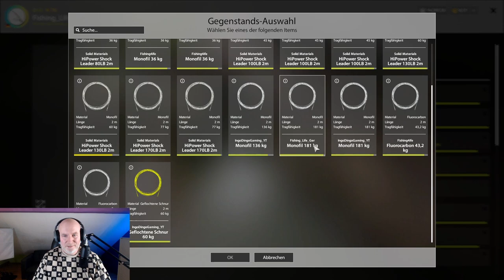Russian Fishing 4 | RF4 | Am 80er | Nordmeer | 09